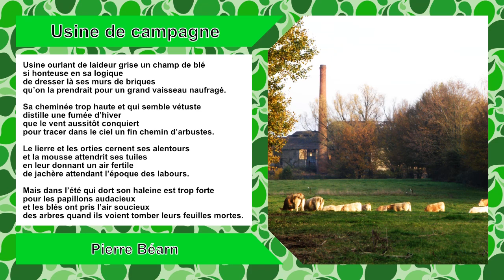Usine de campagne de Pierre Béarn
Usine de campagne

Usine ourlant de laideur grise un champ de blé
si honteuse en sa logique
de dresser là ses murs de briques
qu’on la prendrait pour un grand vaisseau naufragé.

Sa cheminée trop haute et qui semble vétuste
distille une fumée d’hiver
que le vent aussitôt conquiert
pour tracer dans le ciel un fin chemin d’arbustes.

Le lierre et les orties cernent ses alentours
et la mousse attendrit ses tuiles
en leur donnant un air fertile
de jachère attendant l’époque des labours.

Mais dans l’été qui dort son haleine est trop forte
pour les papillons audacieux
et les blés ont pris l’air soucieux
des arbres quand ils voient tomber leurs feuilles mortes.

Pierre BÉARN